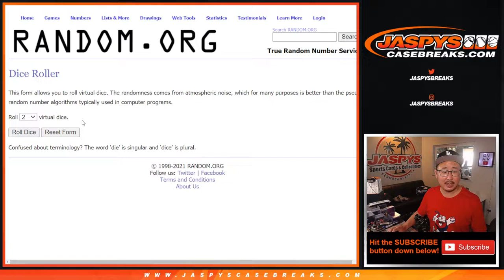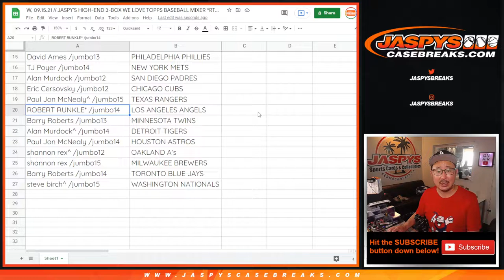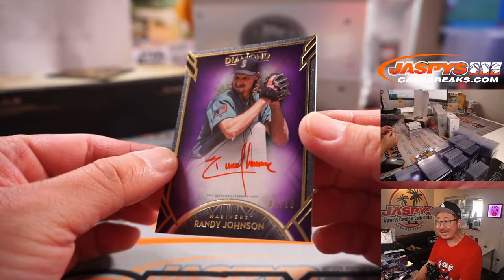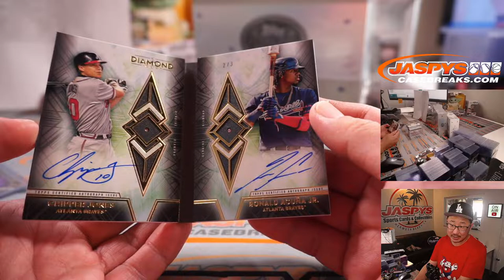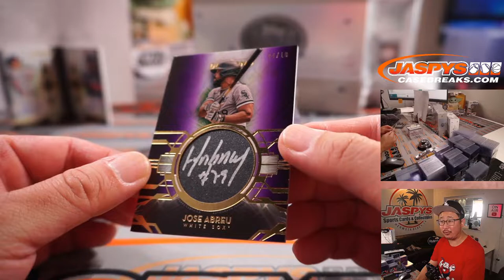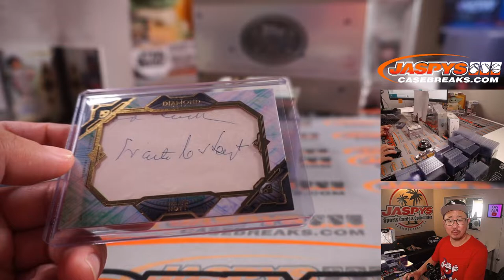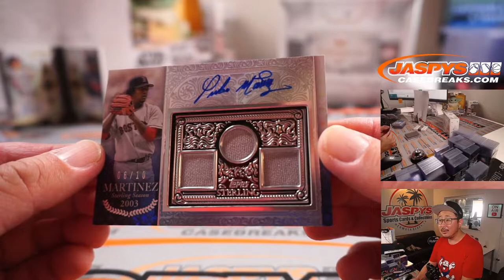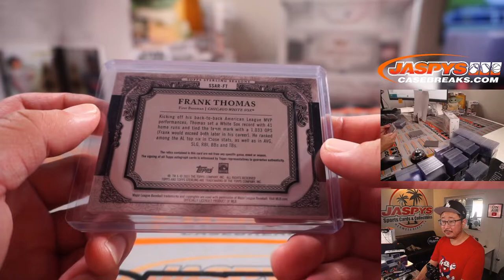W, 09.15.21 // JASPY'S HIGH-END 3-BOX WE LOVE TOPPS BASEBALL MIXER *RT* #4